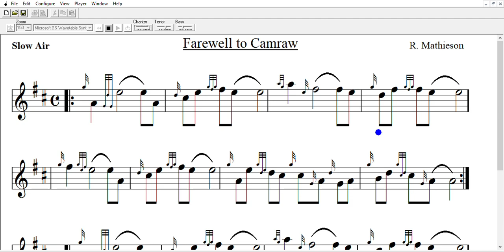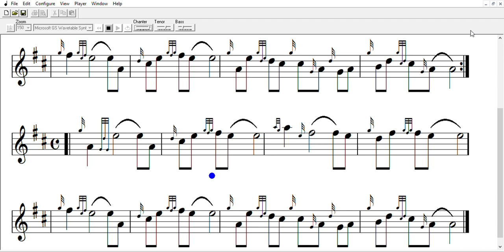Farewell to Camraw - Bagpipe Setting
Alloa Bowmar Pipe Band Setting of Pipe Music.